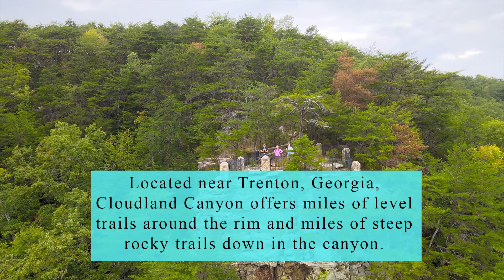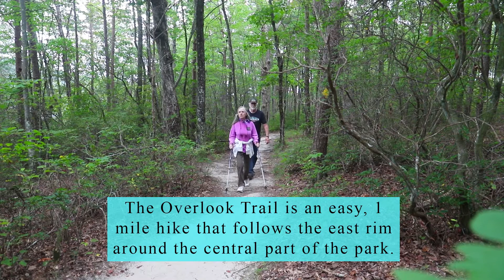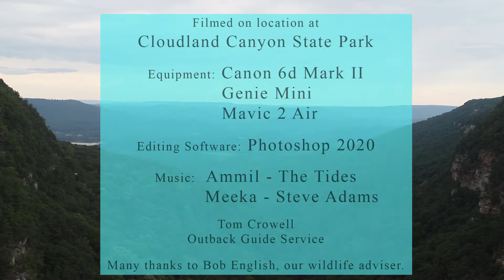Hiking at Cloudland Canyon State Park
Hiking the rim trails and waterfall trails in and around Cloudland Canyons State Park in northwest Georgia.